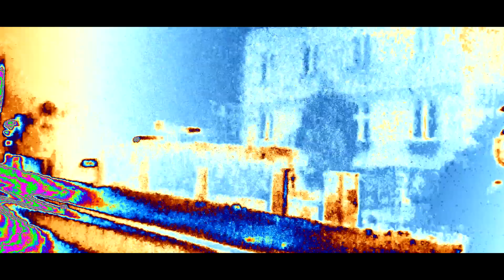KUSHREC - Clown | ( Dark short film )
Realizacja i postprodukcja : Kushrec studio
muzyka : Blaga - Sąd Ostateczny
                 FreshmanSound - Fear

Po długiej przerwie powrót w ciemnym i mrocznym stylu ! Anonymous i klaun postanowili wyjść trochę na miasto ;)
Miłego oglądania ! Zapraszam do polubienia i subskrypcji kanału :) oraz strony na facebook :)